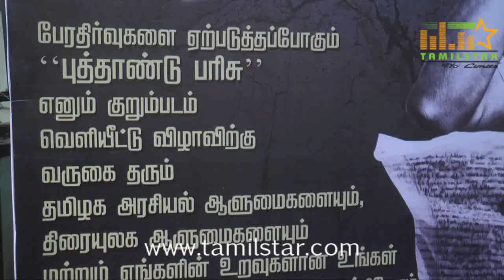V Gowthaman’s Putthandu Parisu Short Film Launch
V Gowthaman’s Putthandu Parisu Short Film Launch held on 12th Jan 2015 at RKV Studio, Chennai.  Dr.S. Ramadoss, Seeman and Others graced the event.